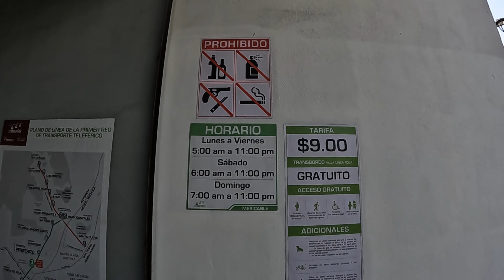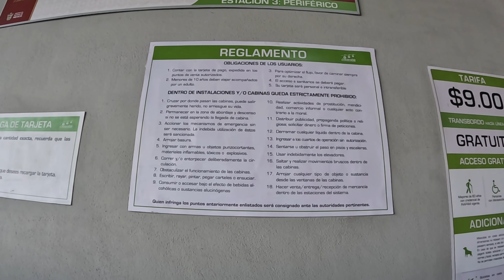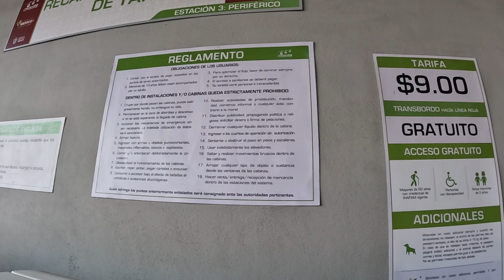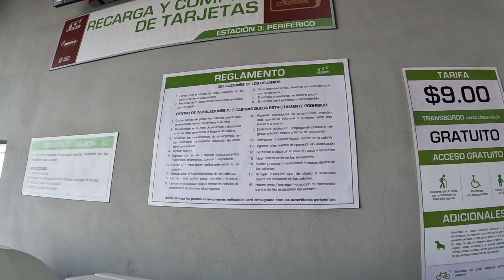Me PROHIBIERON GRABAR en el Teleférico de Ecatepec / QUE OCULTAN ????